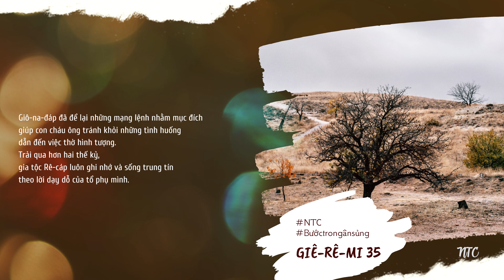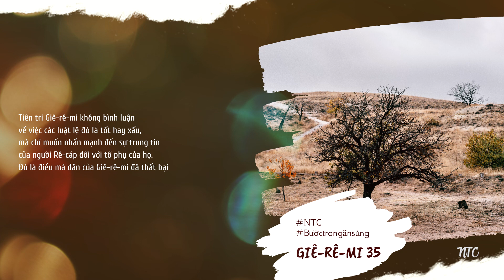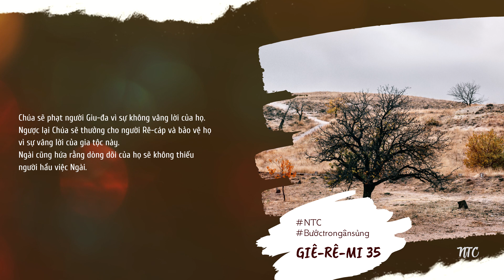[TƯƠNG TÁC THÁNH KINH] 💦 GIÊ-RÊ-MI 35 🛐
Kinh thánh: GIÊ-RÊ-MI 35
🌿 Bài viết: Nhóm Thông Công
🌿 Giọng đọc: Bích Phượng

💦 Sự kiện được ghi lại Giê-rê-mi chương 35 xảy ra trong giai đoạn đầu trị vì của vua Giê-hô-gia-kim. Tại đây Chúa bày tỏ về sự tương phản giữa một gia tộc Rê-cáp trung tín, với dân Giu-đa liên tục bất trung với Đức Chúa Trời.

💦 Người Rê-cáp là dòng dõi của Giô-na-đáp con trai của Rê-cáp. Nhiều thế kỷ trước, Giô-na-đáp đã giúp Giê-hu chống lại những người thờ lạy hình tượng (2 Các Vua 10:15–17). Giô-na-đáp đã để lại những mạng lệnh nhằm mục đích giúp con cháu ông tránh khỏi những tình huống dẫn đến việc thờ hình tượng. Những luật lệ này bao gồm việc kiêng dùng rượu và chỉ sống trong những lều trại thay vì xây những ngôi nhà kiên cố. Họ cũng không sống lâu đủ ở một chỗ để gieo giống hoặc trồng vườn nho (câu 7). Trải qua hơn hai thế kỷ, gia tộc Rê-cáp luôn ghi nhớ và sống trung tín theo lời dạy dỗ của tổ phụ mình.

💦 Trong chương này, Chúa bảo Giê-rê-mi rằng: “Hãy đến nhà của người Rê-cáp, nói cùng chúng nó; khá đem chúng nó đến nhà Đức Giê-hô-va, vào trong một cái phòng, và cho chúng nó uống rượu.” (câu 1) Đối diện với lời mời này những người Rê-cáp phải làm gì?

💦 Vì ai cũng biết Giê-rê-mi là người rất tin kính Chúa, có lẽ họ nghĩ rằng lời nói của ông có thể thay thế cho mạng lệnh của tổ phụ họ. Hơn thế nữa, đây là trường hợp uống rượu trong đền thờ của Đức Chúa Trời, có thể là một điều được cho phép.

💦 Giê-rê-mi mời họ uống rượu. Đối diện với lời mời này, có thể họ cũng đối diện với những tranh chiến trong việc vâng phục lời của tổ phụ mình hay làm theo lời mời của vị tiên tri tin kính Chúa này. Nhưng cuối cùng người Rê-cáp đã lựa chọn sống vâng phục theo lời dạy của tổ phụ mình và từ chối lời mời của tiên tri Giê-rê-mi, với lời giải thích rằng: “Tổ phụ tôi là Giô-na-đáp có truyền dạy chúng tôi rằng: các ngươi cho đến con cháu các ngươi đời đời chớ khá uống rượu” (câu 6).

💦 Tiên tri Giê-rê-mi không bình luận về việc các luật lệ đó là tốt hay xấu, mà chỉ muốn nhấn mạnh đến sự trung tín của người Rê-cáp đối với tổ phụ của họ. Đó là điều mà dân của Giê-rê-mi đã thất bại (35:14). Mặc dù tổ phụ của người Rê-cáp đã chết, Giô-na-đáp không còn phán suốt hai thế kỷ qua nhưng người Rê-cáp vẫn vâng theo mạng lệnh của tổ phụ mình. Nhưng, biết bao lần Chúa đã phán với dân Ngài qua các tiên tri, nhưng người Giu-đa vẫn không nghe. Họ nhắm mắt, bịt tai trước lời của Chúa, họ khước từ Chúa và khước từ cả những tiên tri của Ngài.

💦 Chính vì thế, Chúa sẽ phạt người Giu-đa vì sự không vâng lời của họ. Ngài sẽ đem đến cơn tai ương mà Ngài đã báo trước (câu 17). Ngược lại Chúa sẽ thưởng cho người Rê-cáp và bảo vệ họ vì sự vâng lời của gia tộc này. Chúa hứa rằng sự hủy diệt lớn của Ba-by-lôn sẽ không ảnh hưởng trên người Rê-cáp, họ sẽ được sống sót. Ngài cũng hứa rằng dòng dõi của họ sẽ không thiếu người hầu việc Ngài (câu 19). Thật đúng như vậy, 150 năm sau, người Rê-cáp đã hầu việc Chúa qua việc góp phần xây lại những tường thành Giê-ru-sa-lem (Nê-hê-mi 3:14).

⏳⏳⏳CÂU HỎI SUY NGẪM:
Bạn cần vâng giữ lời Chúa dạy như thế nào❓